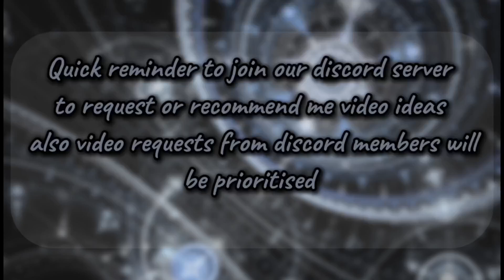[ Part - 6 ] Lookism TikTok Edits Compilation!!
Want to see your favorite featured? I always prioritize requests from the community there.

for sneak peeks and extra fun content!